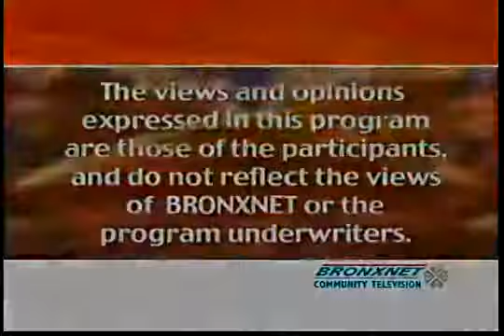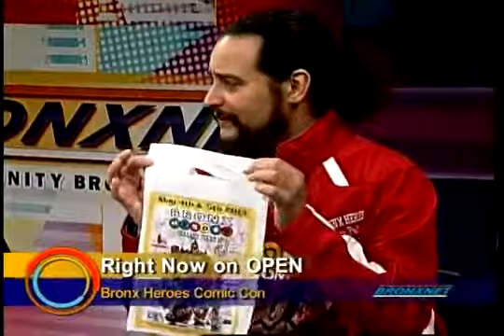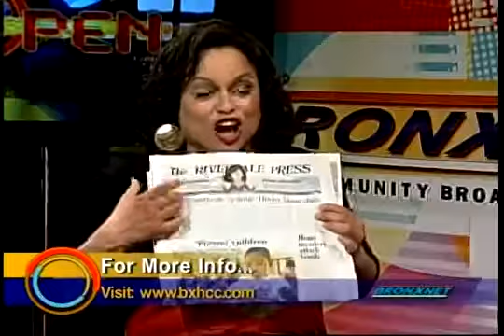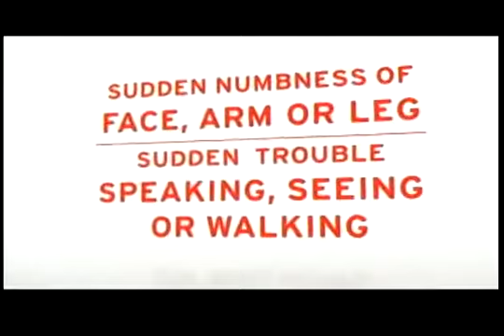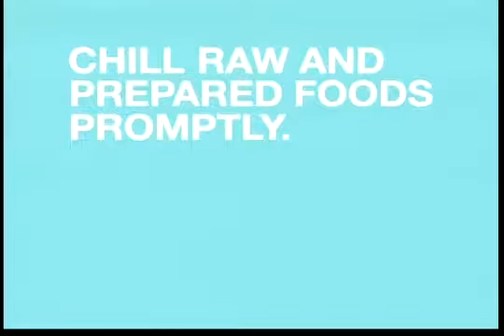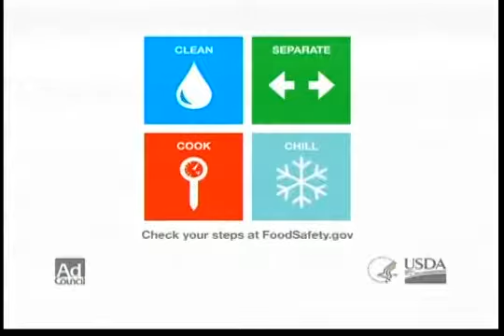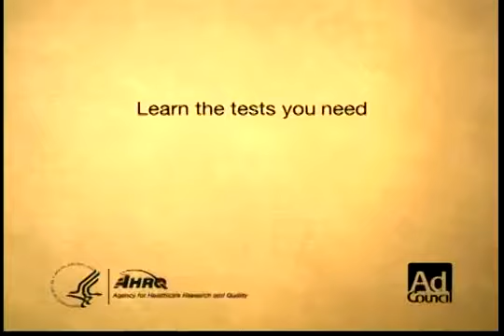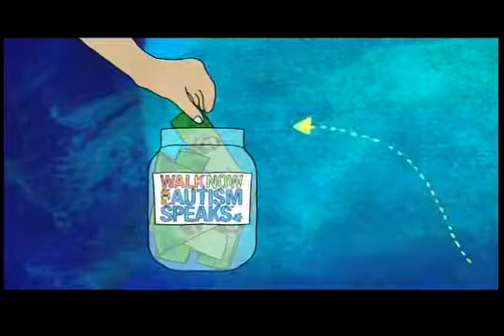Open Friday | May 3, 2013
Open Friday | May 3, 2013 OPEN is shot LIVE from BronxNet's studios and invites viewers to participate through phone or email. The show builds on the station's mission to provide useful information to the Bronx public, while helping young adults develop media careers. Every Monday, Wednesday, and Friday OPEN helps Bronx community organizations share information about issues and services, give exposure to artists working in various media, showcase video art, provide a forum for discussion and debate, and updates viewers about what's happening in the Bronx and beyond. The hosts are a diverse group o f personalities who interact with the audience via phone calls and internet. Lead hosts include experienced personalities such as WBLS Radio personality Bob Lee, Bronxnet own Executive Producer of Perspectives, Daren Jaime and noted Bronx performer Rhina Valentin. Guest and segment hosts will include newspaper journalists, experts and aspiring journalists who participate in BRONXNET's journalism production training programs. It is seen live on Cablevision's channel 67 and Verizon Fios channel 33 every Monday, Wednesday and Friday at 10:00 am. Rebroadcast schedule: Monday: 2 am, 5 pm, 10 pm | Tuesday: 2 am, 10am, 5 pm, 10 pm | Wednesday: 2 am, 5 pm, 10 pm | Thursday: 2 am, 10 am, 5 pm, 10 pm | Friday: 2 am, 5 pm & 10 p.m.